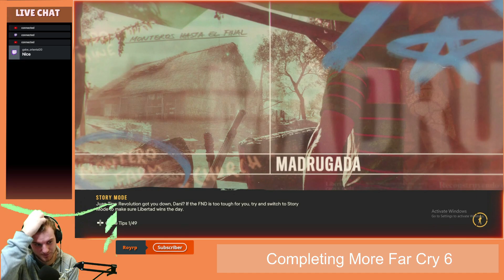STREAM HIGHLIGHTS WEEK: 11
Feel free to drop a comment!
Sub if you wanna see more!

00:00 - Smite
01:00 - Far Cry 6